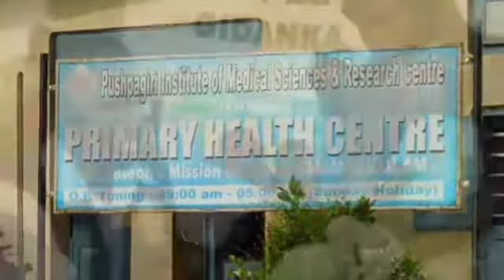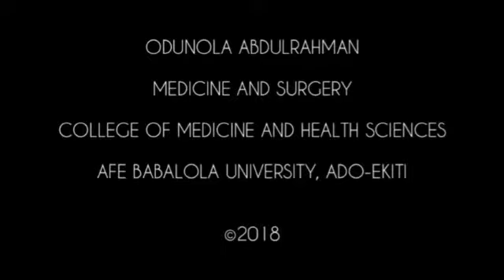Challenges faced by the Nigerian Health Sector. By Odunola Abdulrahman